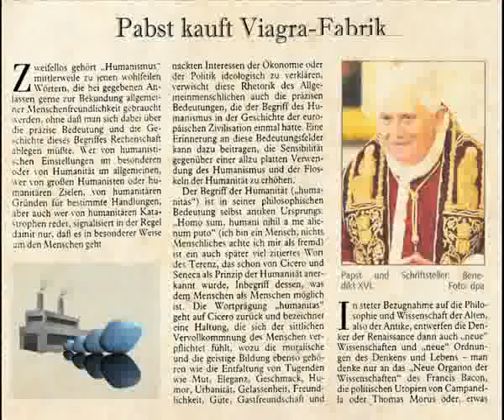Hagen Rether - Papst Benedikt XVI